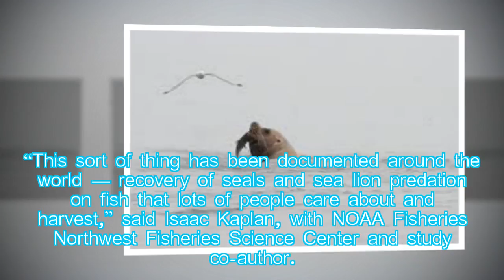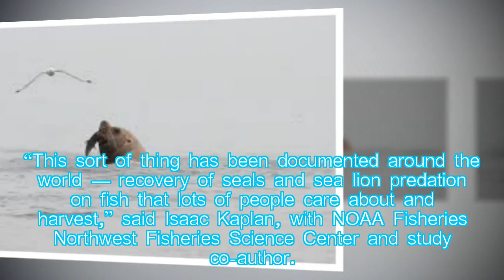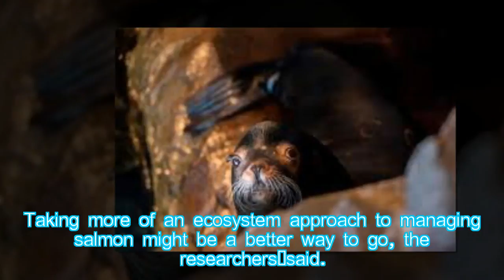Biggest Chinook Salmon Haul Going to Sea Lions, Seals & Killer Whales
Hung Nguyen: It’s been a long haul, but West Coast seal and sea lion populations have recovered over the past 40 years. All those extra predators may be eating more chinook salmon than people are catching, according to a new study.
evilucifer